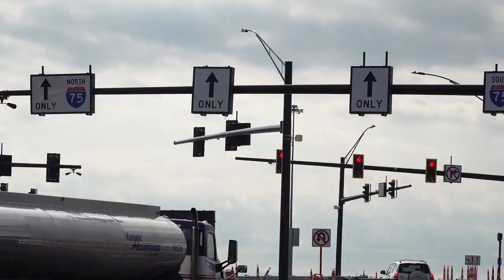Virtual Ribbon Cutting - Union Centre Interchange Project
The West Chester Township Board of Trustees celebrated the long-awaited opening of the Diverging Diamond Interchange at Union Centre Boulevard in August 2020.

The DDI opened to traffic on time and within budget to positive reviews.

Enhanced safety features offered by the new traffic pattern should lead to a reduction in potential collision points and the movement of more traffic, more quickly onto and off the interstate.

The DDI configuration had the added benefit of fitting on the existing I-75 bridge deck and allowing for a protected pedestrian/cycling path connecting the two sides of the interstate.

Work will continue into next year to finalize landscape and hardscape designs, complete engineering drawings and necessary geotechnical, and structural services.

The Township expects to begin the final details of the new interchange this fall with completion in spring 2021.